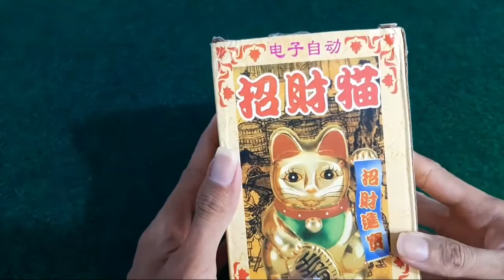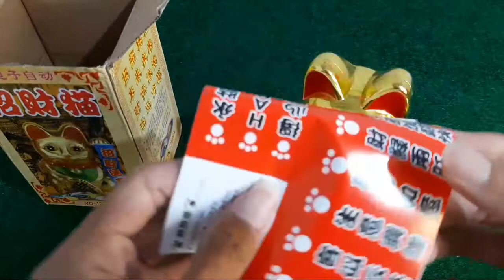Unboxing Kucing Maneki Neko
Selamat Datang Di Channel "Sahabat Kak Yog"
Disini Tempatnya Kumpulan Video Edukasi & Bermain Untuk Anak-Anak
Semoga Bermanfaat ...